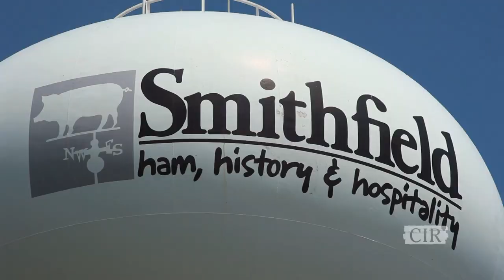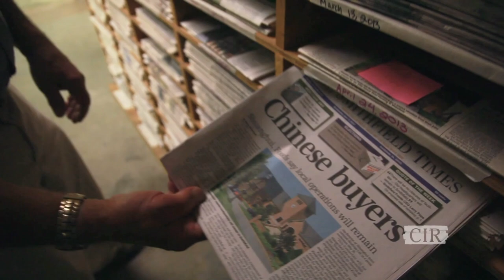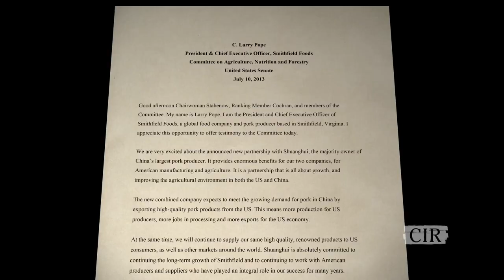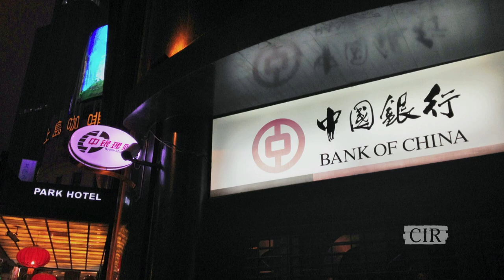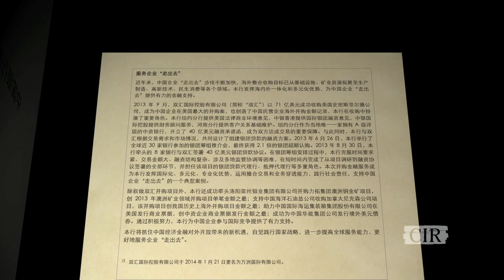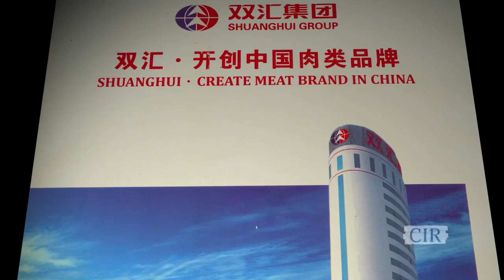China's Growing Appetite for Pork Part I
China is unable to feed itself. Its appetite has grown too large, too fast.

Last year, a Chinese company bought Smithfield Foods, the iconic ham brand and America's largest pork producer in the largest Chinese purchase of an American business.

The deal came two years after China's communist government issued an edict directing its food industry to scour the globe in search of agricultural resources, prompting concerns about the government’s role in the takeover.

The Center for Investigative Reporting spent four months digging into the deal and produced two pieces that aired on PBS NewsHour.

Part 1 examines the Bank of China’s role in the deal and Shuanghui International’s relationship with the government.

CREDITS:
Reporter and Producer
Nathan Halverson

Producer
Amanda Pike

Senior Digital Editor
David Ritsher

Camera
Scott Anger

Additional Camera
Adithya Sambamurthy

Associate Producer
Rachel de Leon

Photos
Associated Press
Sharon Hahn Darlin/Flickr.com

Senior Producer
Mia Zuckerkandel

Senior Editor
Andrew Donohue

Managing Editor
Amy Pyle

Editorial Director
Robert Salladay

Executive Producer
Sharon Tiller

CIR Executive Director
Robert J. Rosenthal

This story was funded in part by:
The Grantham Foundation